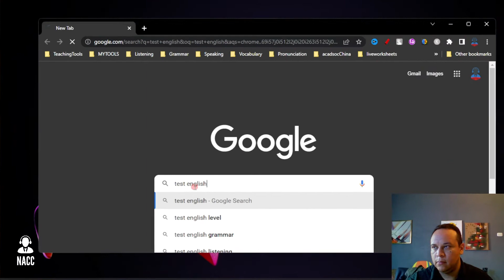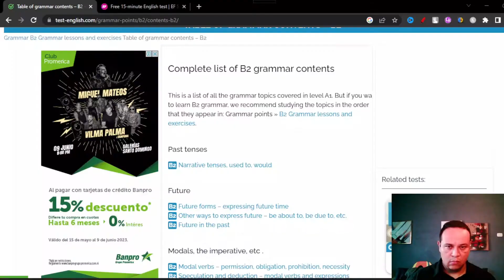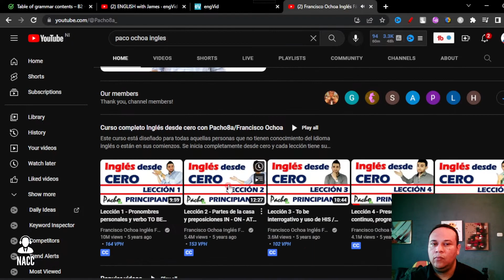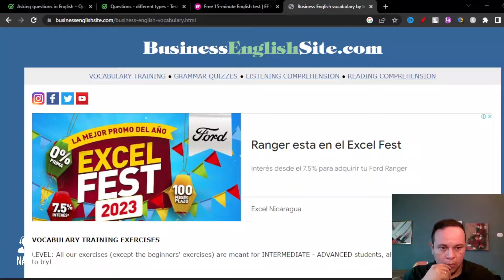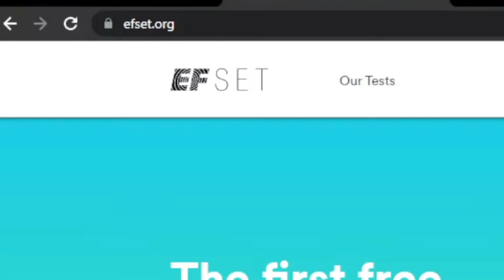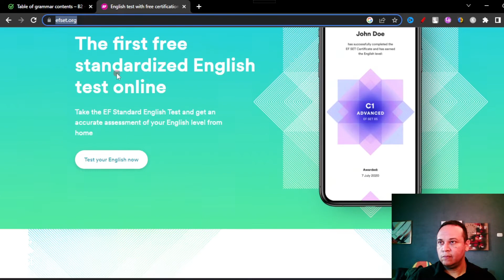Call Center Guía para ESTUDIAR y QUEDAR contratado en 3 meses estudiando 2 horas al día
Con esta Guía podrás tener la oportunidad de quedar contratado en menos de 3 meses si sigues los pasos que te comento en ella. Busca Lápiz y Papel, porque al terminar esta clase de call center vas a poder tener la finalmente la oportunidad de obtener un trabajo en la industria del BPO.

Te dejo con la guía para estudiar y quedar contratado en 3 meses estudiando 2 horas al día

Leave any future video ideas YOU WANT ME TO TALK ABOUT IN OUR NEXT LESSON.

Averigua como contestar las preguntas de entrevista de trabajo en un call center:
📕 7 Preguntas que tienes que Saber-Responder en tu próxima entrevista de call center

🤯🤯🤯To pass the VERSANT TEST AND SOME INTERVIEWS QUESTIONS Check out these videos:

⚠️⚠️⚠️OUR PRIVATE SERVICES ⚠️⚠️⚠️
 (There is a charge for our services)
Te propongo que formes parte del *PROGRAMA de Preparación para Call Center.* Especialmente, si has ido a una o varias entrevistas de trabajo y aun no quedas contratado, o estas considerando trabajar en un call center. Déjame saber si es de tu interés, para enviarte la invitación exclusiva.